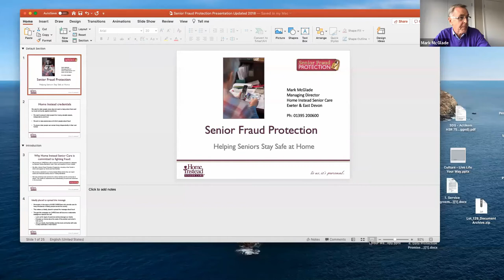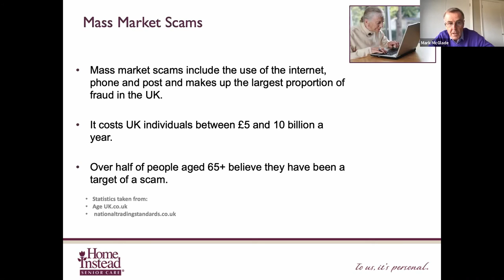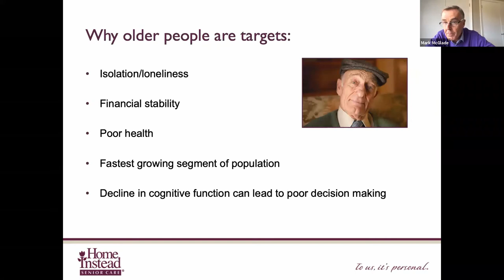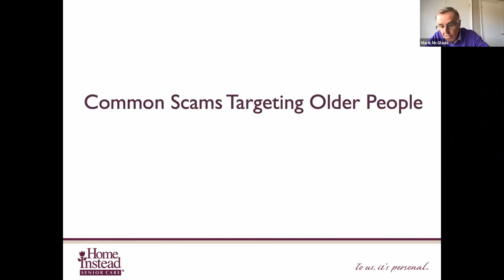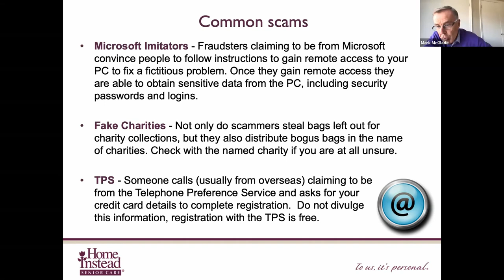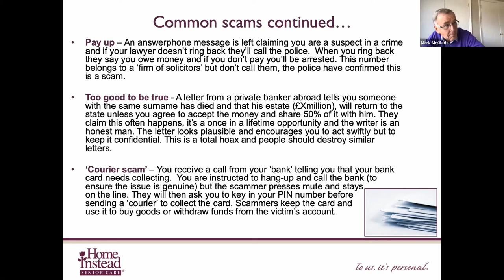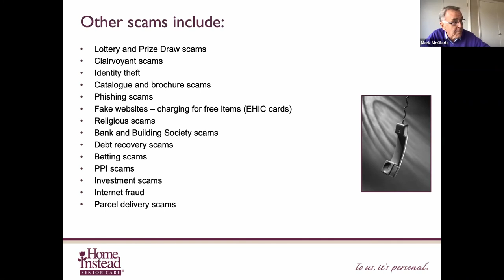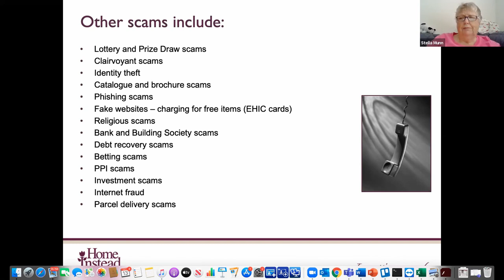Devon Highlights Virtual Group - Scam Awareness